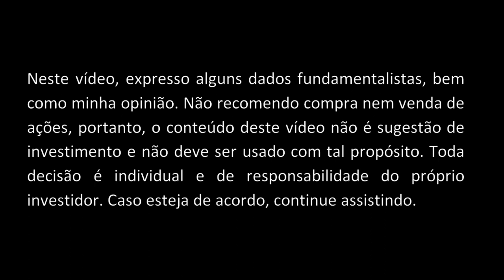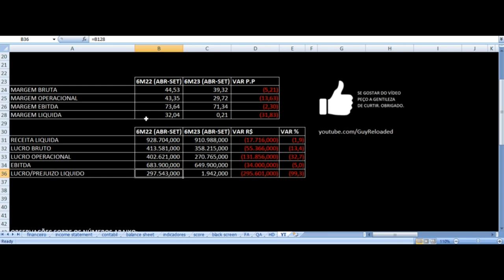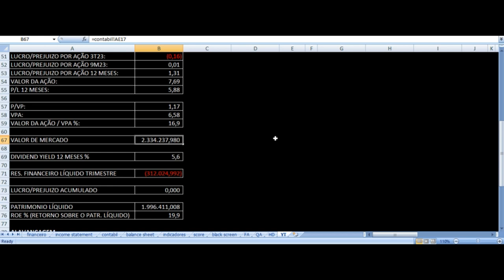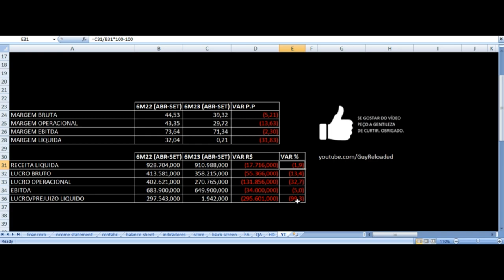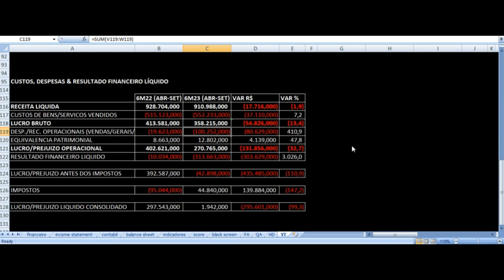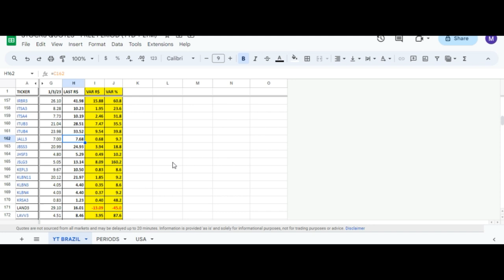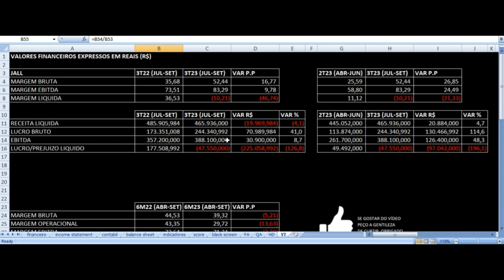Jalles Machado - Vale Investir Nas Ações? JALL3 Resultados 3T23 & 6M23 Análise Fundamentalista